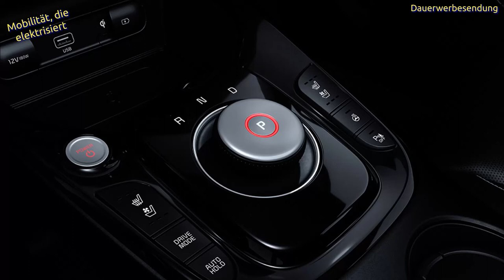# 97 - Kia e-Soul 2021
Hallo zusammen und herzlich willkommen zu diesem Video.
Zwar stammen die News schon von Anfang des Jahre, doch dank einiger technischer Komplikationen habe ich es erst heute geschafft es fertig zu stellen.
In diesem Video geht es um die Neuerungen am Kia e-Soul Modelljahr 2021.
Also dann viel Spaß beim zuschauen und vergesst nicht einen Daumen rauf da zu lassen und diesen Kanal zu abonieren.